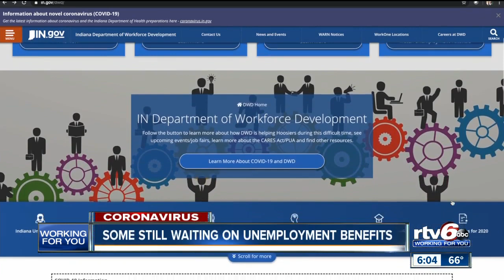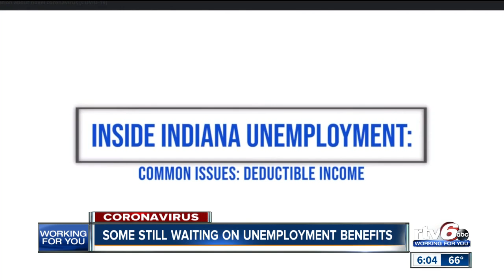Some still waiting on unemployment benefits